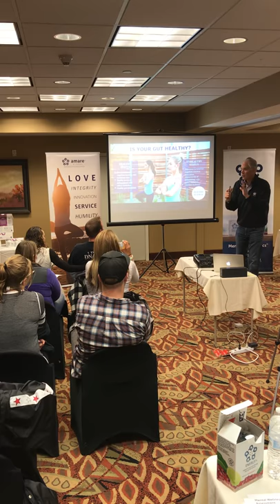Full amare presentation by the ceo mr pat hintz